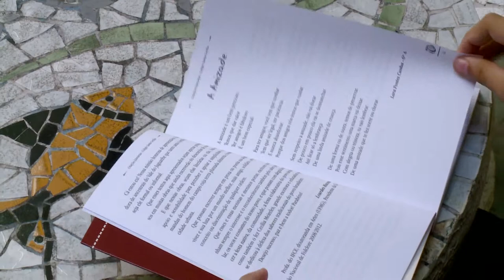Família Sempre Bem - Estimule o interesse dos adolescentes pelos estudos - by Farmácias Pague Menos